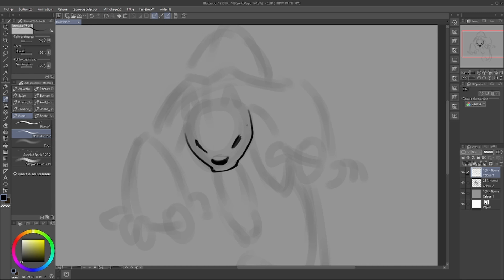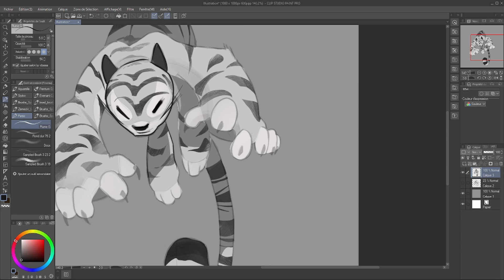Timelapse - Digital Painting | Défi 13/100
13/100 - Une créature féline féroce prend vie ! 🐾

Bienvenue dans mon challenge artistique où je réalise 100 digital paintings pour améliorer mes compétences  ! Aujourd'hui, je vous emmène dans les coulisses de ma création d'une créature inspirée du monde félin 🐾, à la fois puissante et mystérieuse. J'ai vraiment pris plaisir à travailler sur cette étude, en explorant des nuances de lumière et de texture pour lui donner un aspect féroce et vivant. 🌈

Dans cette vidéo, vous verrez chaque étape de la création, depuis les premières esquisses jusqu'aux derniers détails. C’est un voyage fascinant pour tout passionné de digital art, qu'il soit débutant ou expérimenté ! ✍️✨